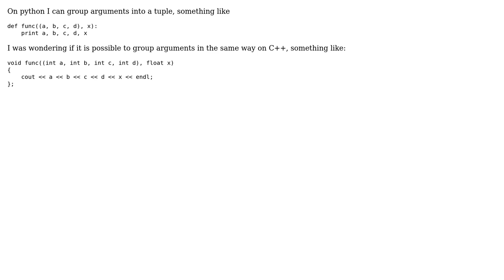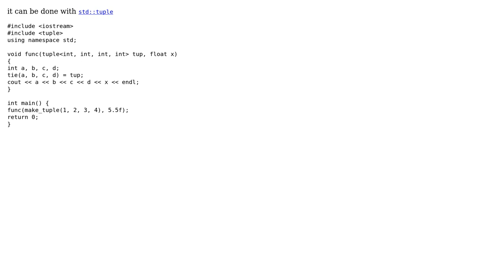argument grouping with parenthesis are valid in C++?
With thanks & praise to God, and with thanks to the many people who have made this project possible! | Content (except music & images) licensed under CC BY-SA | Music | Images & others | With thanks to user shackra user Bryan Chen and the Stack Exchange Network Trademarks are property of their respective owners. You are responsible for your own actions.